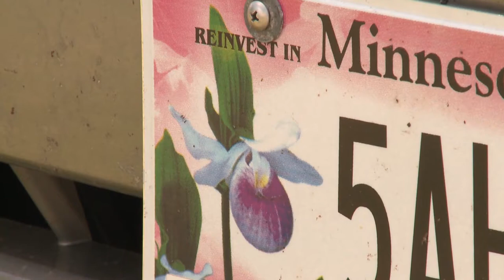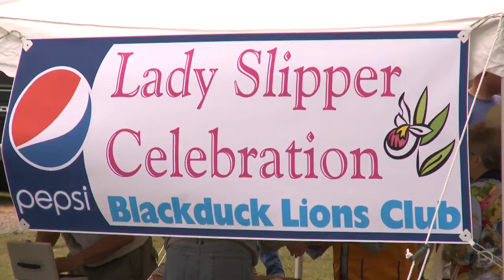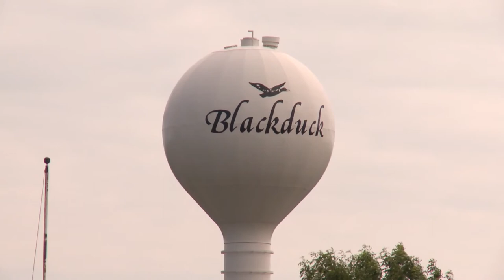Lady Slipper Festival- Common Ground - First Air Date January 26, 2012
The Lady Slipper Festival in Blackduck celebrates the state flower and the preservation of its habitat.